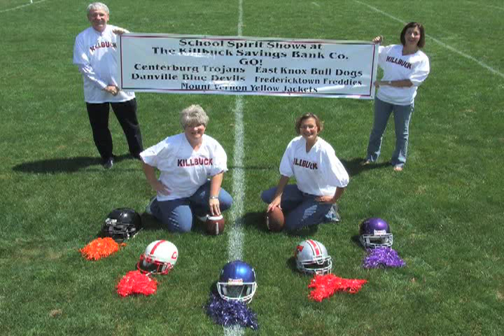Centerburg defense shuts down Freddies, 21-7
JOHNSTOWN — While its offense gets most of the attention, the Centerburg defense has toiled in relative obscurity this season.
On Friday, the defense stepped up and stole the show. The Trojans held the Fredericktown's leading rusher, Matt Smith, to under 100 yards; picked off two passes, one of which was returned for a touchdown; and sparked the team to a 21-7 victory over Fredericktown in a game held at Johnstown because of poor field conditions at Centerburg.